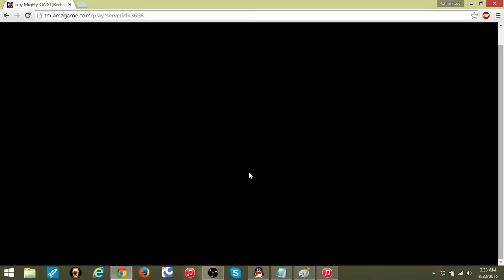Tiny Mighty Star Relics Thethrell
Join me on social media to stay up to date!